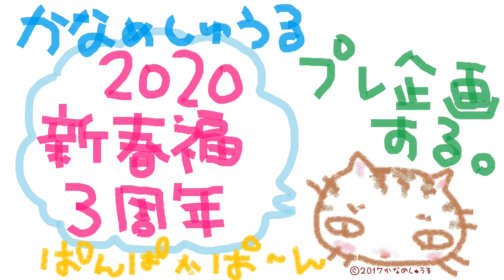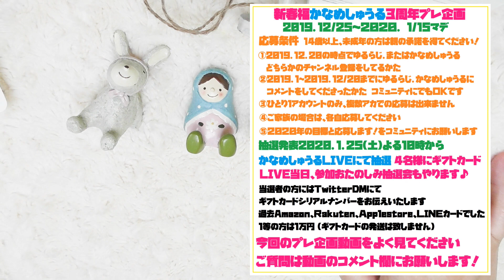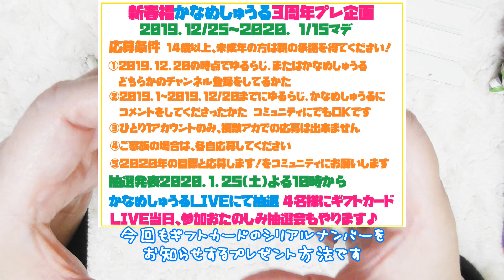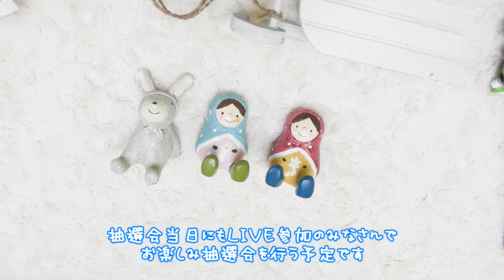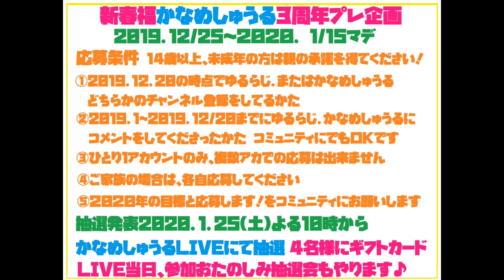【かなめしゅうる】２０２０年新春福🎍３周年記念🎉プレ企画するよっ(・∀・)✨動画をしっかりみてね！【応募条件を読んでください】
【かなめしゅうる新春福＆３周年記念プレ企画するっ】
【応募期間】２０１９年１２/２５～２０２０年１月１５日まで
【応募対象】１３歳以上未成年の方は保護者の承諾を得てください
　　　　　　訂正：規約を確認したところ１３歳以上でした！
【応募条件】☟　しっかり読んでね　☟
　ゆるらじか、かなめしゅうるのどちらかでも大丈夫です
②２０１９年１月～１２/２０ﾏﾃﾞに動画やコミュニティに
　コメントを書いてくださった方、１２/２０ﾏﾃﾞの初コメはＯＫﾃﾞｽ
　アンチコメなどはブラックリスト入りなので勿論応募不可です
③ひとり１アカウントのみ応募できます、複数アカは応募不可
　(アカウント名が変わってる方はお知らせください)
④ご家族の場合もお一人ずつで応募してください
【応募方法：かなめしゅうるのコミュニティのエントリー会場へ】
　『２０２０年の目標』と、『応募します！』をコミュニティの
　エントリー会場に書いてください
　(目標を書いてない方、応募しますを書いてない方はエントリー
　出来ませんのでご注意ください
ご質問はコミュニティには書かないでこちらの動画にお願いします
これまでの企画よりも少し厳しめの条件にしております(*´ω｀*)
まったく意味が解らない方はすみません｡｡｡ご遠慮ください
１等１万円、２等７千円、３等５千円、４等３千円
Ａｍａｚｏｎ、楽天、appstoreのギフトカード
TwitterDMにてシリアルナンバーをお知らせ致します
【抽選日】
２０２０年１月２５日夜１０時～かなめしゅうるＬＩＶＥにて
クジ引き抽選したします
【ＬＩＶＥ参加おたのしみ抽選会】
プレ企画抽選後にライブに参加してくださる方(１３才未満は参加不可)訂正済み
募ってお楽しみ会をします(時間などは抽選の流れがありますので未定)
今回のプレ企画の応募対象外の方も参加できますので是非ご参加ください
当日すでに当たった方も参加可能です(*´ω｀*)
わたしの独断と偏見により進行しますのでよろしくお願いいたします
(クジはアナログで不正の無いよう公平にやります！)
【当選された方】
当選された方にはTwitterDMにてシリアルナンバーをお知らせいたします
かなめ連絡用Twitterアカを抽選日にお知らせいたしますのでDMにて
やり取りいたします(遅い時間の場合は翌日でも大丈夫です)
当選された方は、５日以内にお申し出ください
連絡の取れない方は申し訳ありません！！
ＬＩＶＥアーカイブを残しますのでご確認お願いいたします
ＢＧＭ🎶
ＤＯＶＥ-ＳＹＮＤＲＯＭＥ